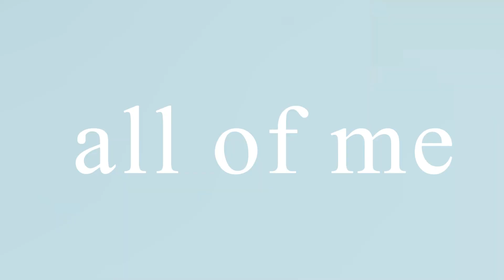L7NNON x Tion Wayne x drill type beat - all of me 2023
All works copyright protected © For commercial / profit use for any beat produced by kg record, a relevant license must be purchased unless stated otherwise failure to do so will lead to your video being taken down or copyrighted